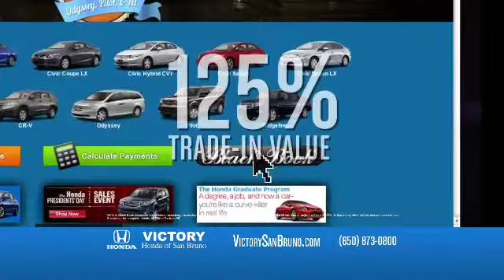Victory Honda of San Bruno Memorial Day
Dealer Serving San Bruno CA and San Francisco | Bad Credit Bankruptcy Auto Loan